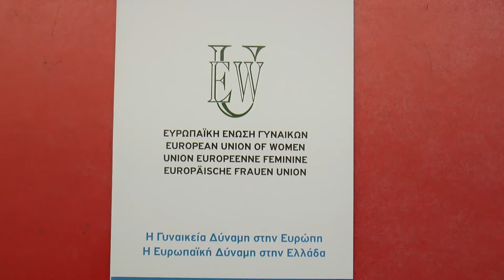ΠΕΤΥΧΗΜΕΝΕΣ ΓΥΝΑΙΚΕΣ ΜΙΛΟΥΝ ΓΙΑ ΤΗΝ ΕΠΙΧΕΙΡΗΜΑΤΙΚΟΤΗΤΑ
Γυναίκες δυναμικές πετυχημένες η κάθε μια στον τομέα της, που αποτελούν παραδείγματα για τη σημερινή ελληνίδα, ήταν ομιλήτριες σε εκδήλωση για τη γυνακεία επιχειρηματικότητα που διοργάνωσε η Ευρωπαική Ένωση Γυναικών στη Θεσσαλονίκη. Μεταξύ των ομιλητών ήταν και η Μαρέβα Γκραμπόφσκι Μητσοτάκη η οποία μίλησε για την εμπειρία της από την deutsche Bank αλλά και από την δική της start up επιχείρηση με ρούχα.